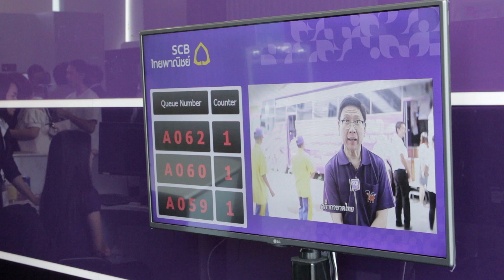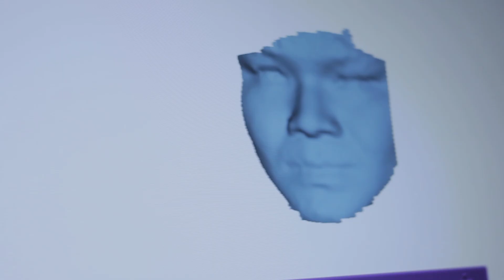SCB Innovation Center ร่วมกับ Amazon AWS เปิดตัวนวัตกรรมระดับโลก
SCB Innovation Center ได้มีโอกาสต้อนรับ Dr. Werner Vogels, Chief Technology Officer Amazon.com ในงานสัมมนาพิเศษ หัวข้อ Digital Enterprise and Thai Start-ups โดยมีผู้ร่วมสัมมนาและสื่อมวลชนจากวงการนวัตกรรมและเทคโนโลยีชั้นนำของประเทศ เนื้อหาส่วนหนึ่งของการสัมมนา Dr. Werner ได้เน้นย้ำแนวคิดที่น่าสนใจเรื่อง Innovative Company ว่าพนักงานในองค์กรจะต้องกล้าคิดและลงมือทำ โดยไม่ต้องกลัวความล้มเหลวที่จะเกิดขึ้น และเรียนรู้จากความล้มเหลวนั้น

ด้าน ดร. โกศล ทรัพย์ประเสริฐ (Head of Innovation ของธนาคารไทยพาณิชย์) ได้เปิดตัวนวัตกรรมใหม่ Digital ATM (Cardless ATM) เริ่มต้นยุคใหม่แห่ง ATM ที่ผู้ใช้งานสามารถทำธุรกรรมต่างๆ ได้โดยไม่ต้องใช้บัตรอีกต่อไป ตอกย้ำภาพลักษณ์ของหน่วยงานที่มีเป้าหมายสำคัญในการสร้างนวัตกรรมให้เกิดขึ้นจริง

ท้ายสุดของการสัมมนาได้มีการพูดคุยแลกเปลี่ยนข้อมูลและประสบการณ์ด้านเทคโนโลยีจากกู­รูนวัตกรรมชั้นนำของประเทศ และเปิดโอกาสให้ผู้ร่วมสัมมนาได้สัมผัสประ­สบการณ์ในสาขาแห่งอนาคต Branch of the Future ซึ่งจำลองการทำธุรกรรมที่สาขารูปแบบใหม่ รวมทั้งเยี่ยมชมนวัตกรรมล้ำๆ จากฝีมือคนไทย ที่โซน Startup